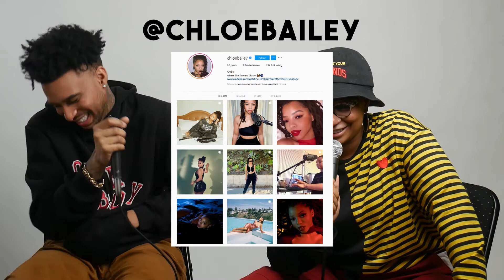Dead or Alive EP. 6 - CLEW., voice of the Dead or Alive theme song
This week on Dead or Alive we have the OG loverboy himself, CLEW! You hear his song, Dead or Alive, every other week with each new episode drop! He is one of my absolute favorite artists not only in ATL, but period. When I first had this series idea, I instantly hit him up to use the theme song and it couldn't be more perfect. His album Loverboy was and still is on repeat for me (as shown by my spotify wrapped). He’s been dropping snippets of new music on his socials (👀 drop that Telfar joint rn), and we are all beyond ready. Find out 3 people he would meet, Dead or Alive, right now!

Dead or Alive is a bi-weekly series hosted and created by taylor too wavey! I bring on different creatives and have them answer the question: who are 3 people they want to meet, dead or alive, and why? It gives insight into those they look up top and are inspired by.

edited by- @marcalano

comment and let me know if there are any creatives you want to see on Dead or Alive!